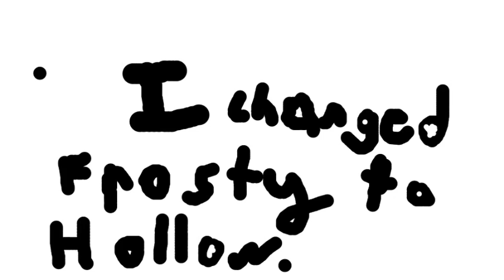Hollow: The Living Shadow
I changed my channel... Yay